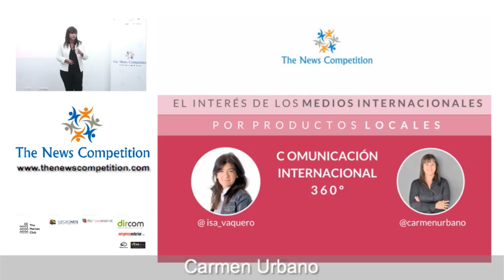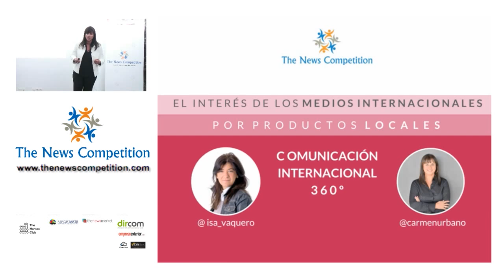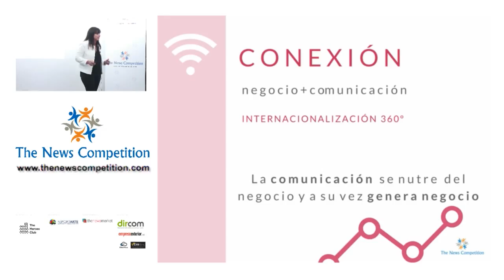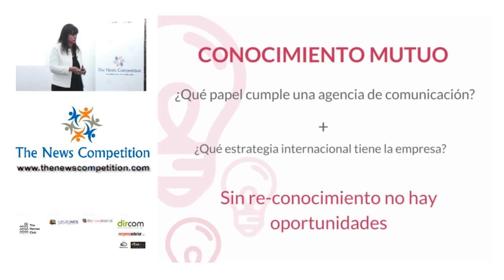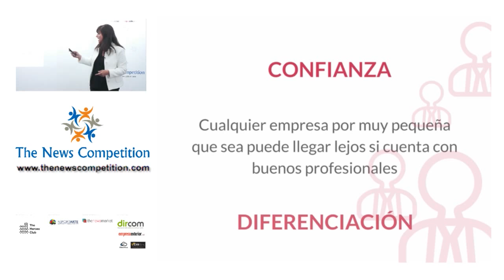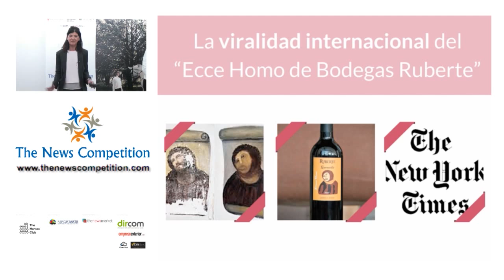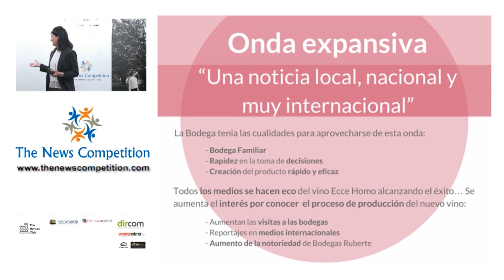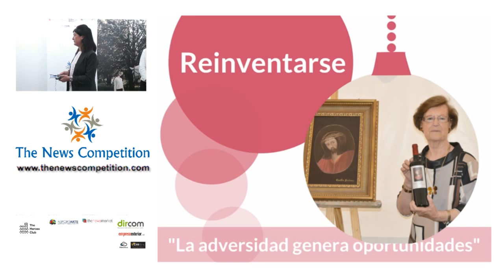Carmen Urbano e Isabel Vaquero en The News Competition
"El interés de los medios internacionales por productos locales" es el tema de la presentación de Carmen Urbano -profesional del marketing internacional y del comercio exterior con más de dos décadas de experiencia en internacionalización empresarial- e Isabel Vaquero, socia fundadora de IMASC Innova.